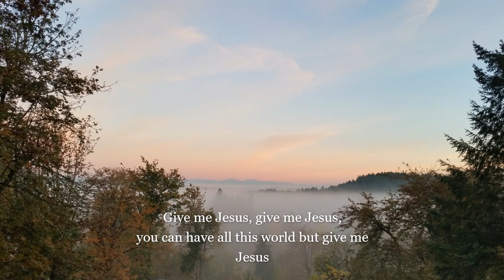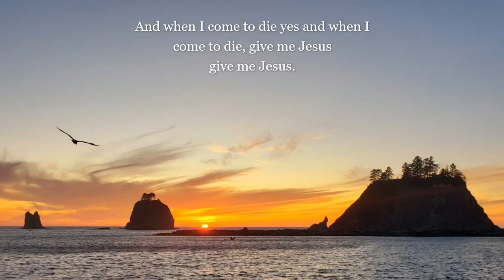In the Morning when I Rise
Piano arrangement with photographs
Piano and photography: Jan Rowen Music